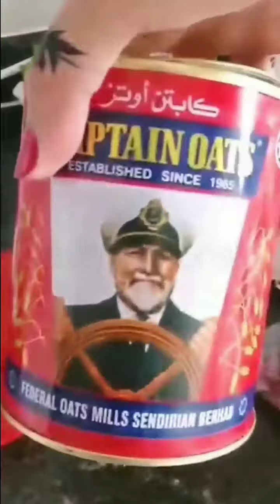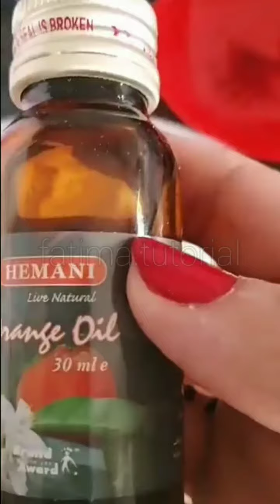خلطة تعالج الحبوب والبقع في الوجه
فطوم توتوريال
Makeup artist
أقدم وصفات متنوعة مناسبة لجميع الفئات والأفراد
زوروا صفحتي على فيسبوك أضيف فيها توتوريلات كثيرة